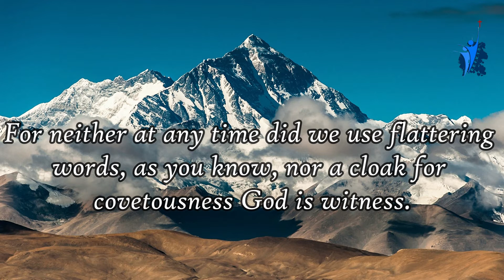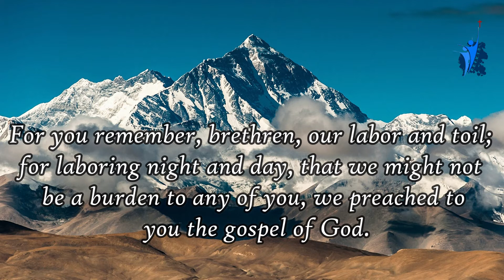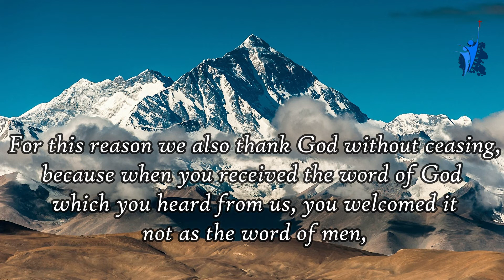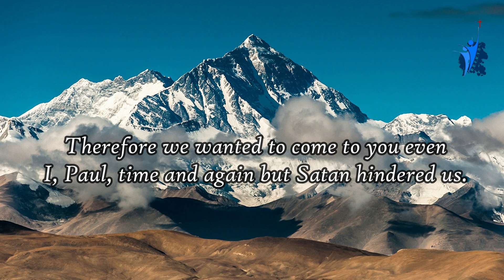Khantile Kath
Bible Series Reading from the book of
1 Thessalonians 2 : 1 - 20.